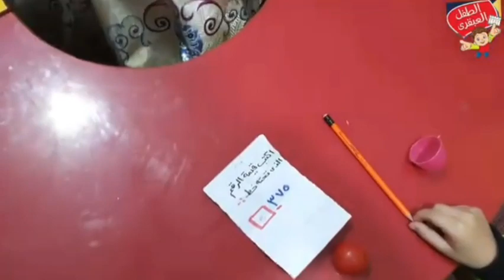لعبة تعليمية لأطفالنا الحلوين برياض الأطفال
وواتس على رقم (٠١٠٢٧٦٩٠٨٥٤).